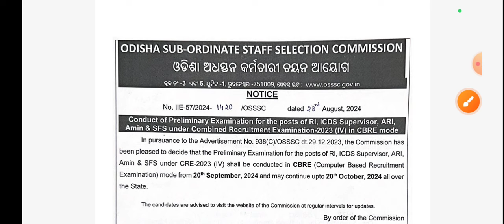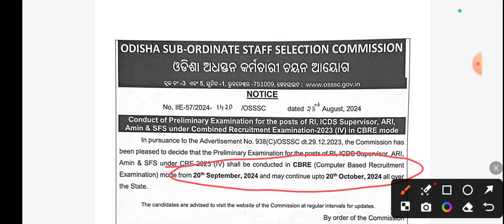OSSSC ADMIT CARD OUT 2025 || RI AMIN ADMIT CARD OUT || OSSSC EXAM ADMIT CARD